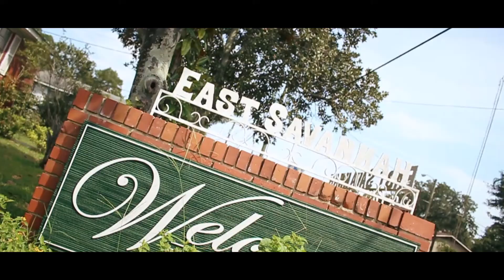GetMoe Tempfade- Welcome To Savannah Ga/ Dirty Water